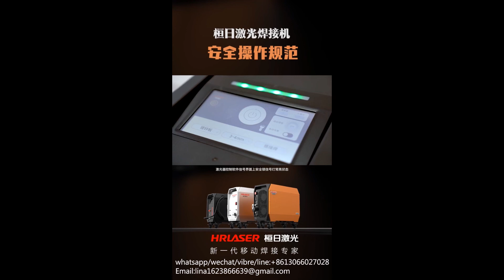2025 safety instruction for max HR laser air cooling welding machine